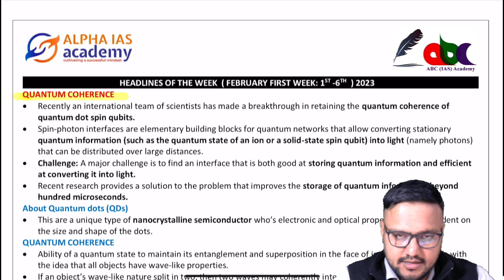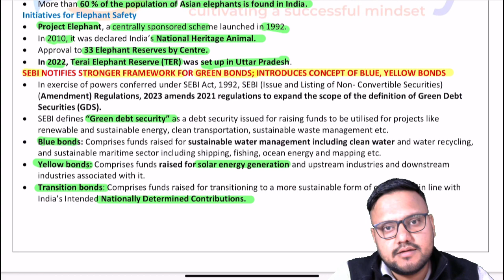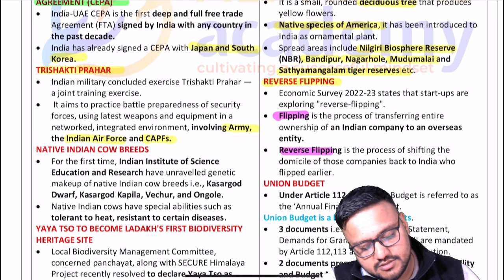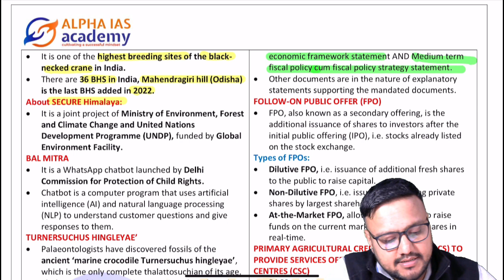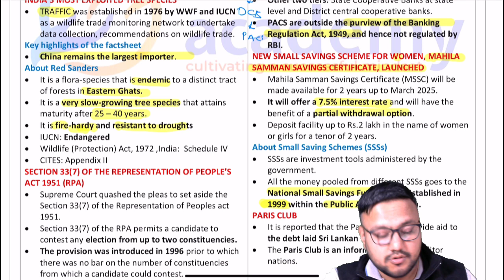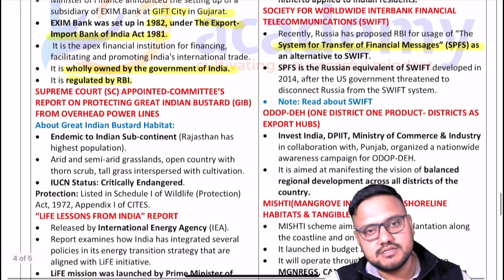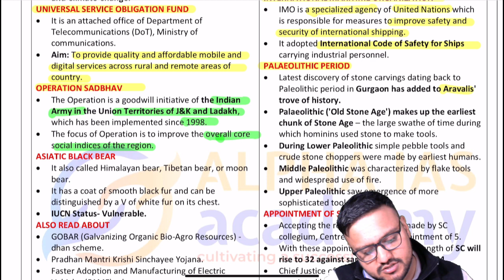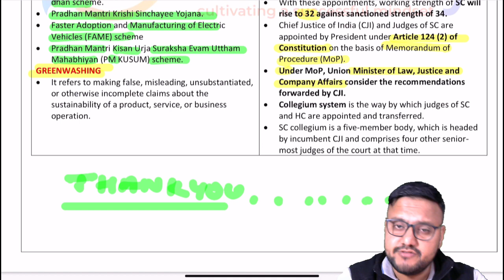WEEKLY CURRENT AFFAIRS- JANUARY(23rd-29th)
Rainbow current affairs series covers all the most current affairs of the week.
We discuss the long current affairs and teach short current affairs.
Current Affairs for all competitive examinations.
current affairs today
current affairs
 current affairs
weekly current affairs  series covering all the important current affairs